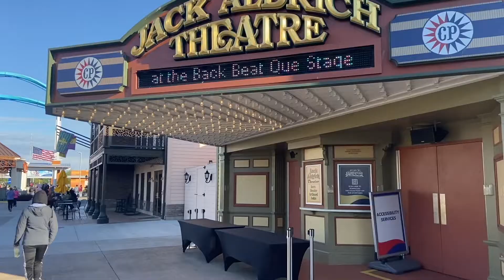Carousel | Cedar Point | 2021 Season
The Carousel once was a favorite of mine and my daughter's at Cedar Point, but it's become overshadowed by other, more thrilling, rides.

Let's remember the surroundings for The Carousel during the 2021 season.